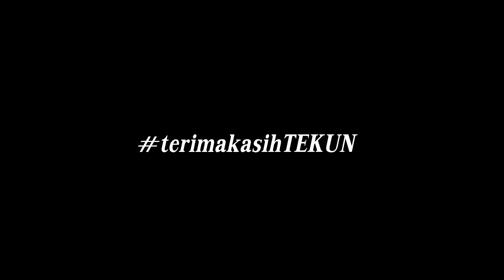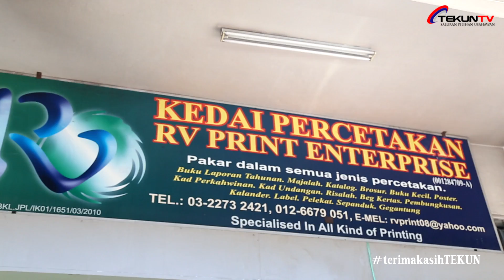terimakasihTEKUN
Terima kasih TEKUN Nasional